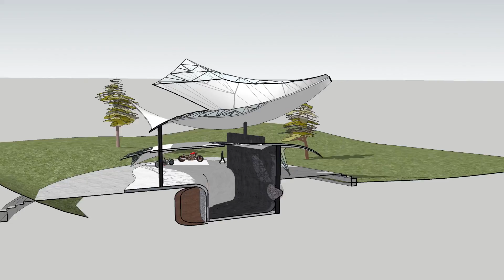ARCH1101 Experiment 1 Datum Exterior Views